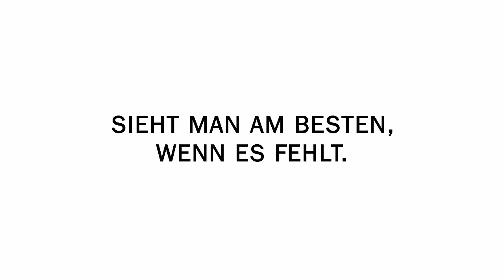Was unsere Gemeinde leistet! (Variante Langkampfen)